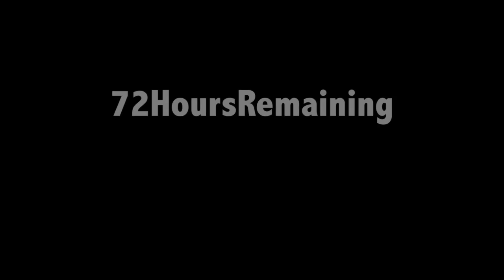Anouki Village [AND HOLIDAY SPECIAL VLOG] - Legend of Zelda - Guitar Arrangement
Title: Anouki Village
Game: Spirit Tracks
Franchise: Legend of Zelda
Composer: Toru Minegishi, Manaka Tominaga, Asuka Ohta, Koji Kondo
Year: 2009
Left guitar: Standard tuning
Right guitar: Standard Tuning

TABS:
Soon!

Anouki Village is a small, snowy town that Link's visits during his quest in Spirit Tracks. It's home of the Anouki, an adorable kind of creature, wrapped in thick fur coats. Some of them have antlers, like raindeers, while others have long, white beards, not very much unlike Santa Claus himself. All in all, it is a christmas themed village. Link must solve a puzzle in the town to carry on his adventure.

Spirit Tracks was a game keen on musical themes. There are many villages in the game, all with their dedicated theme, most of which are pretty long and elaborate, with many melodies and counter-melodies. Anouki Village's theme has a very distinct christmas feeling, especially with the instrumentation in the original song; jingle bells speaks for themselves, don't they?
 With a steady drown on an E note for base, we are guided through an progression of E – A – B – A, and then a bridge with C#m – B/D#. It's simple enough. Following is a ascending series of chords, which we couldn't help ourselves but make a little more complex. We ended up with a delicious F#m+6 – Eaug, E/G# - Asus2 – B7, which in our opinion catches that comforting, deeply harmonic, yet diminutively dissonant feeling some of the best Holiday music has. We repeat ourselves in a straight forward manner, and then flirt with Frank Sinatra for a while; it's all good fun in the holiday spirit.

The final arrangement ended up pretty complex. We aimed at getting as much of the original melodies down as possible, which meant one of those hard-played arrangement with rhythm/accompaniment AND melodies in one and same guitar part. But, as we always say: practice makes perfect. We managed to sneak in some extra harmonies as well, all for your enjoyment.

We're sorry that the video turned out so dark and out of focus. This sort of thing will never happen in 2016!

This video will be our last video for 2015. We want to humbly thank you all for the amazing support you give us, and we wish you happy holidays and a wonderful new year!
We'll see you in january 2016.